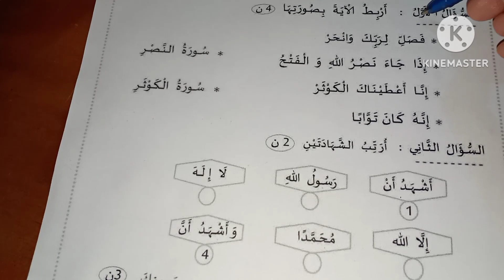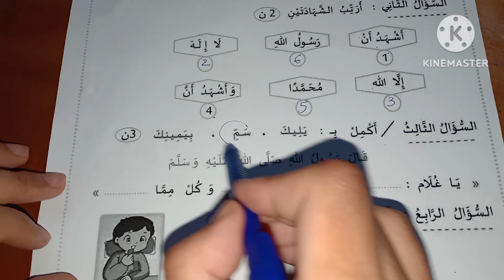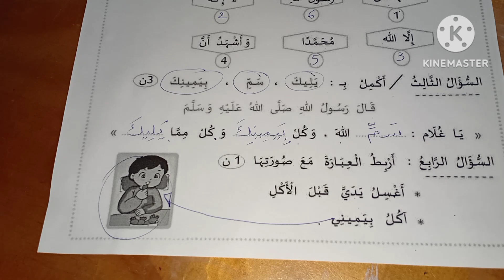السنة الأولى اختبار متوقع في التربية الاسلامية الفصل الثالث 2024 النموذج 4 مع الشرح المفصل